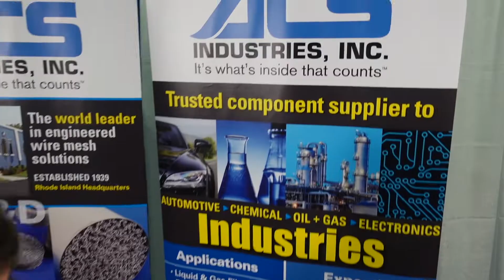The Largest Vertically Integrated Knitted Wire Mesh Manufacturer | ACS Industries | Lincoln RI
Do you need a wire or mesh component? Look no further than ACS Industries. They are the world's largest vertically integrated manufacturer of knitted wire mesh. They use over 40 wire weaving looms to produce their woven mesh, and manufacture anything from roll formed tubes used primarily for air bag productions to seat belt ferrules that are finished with their stamping machines.

ACS Industries, Inc. manufactures critical components used in systems assemblies ranging from the filter inside of an airbag whose porosity and flow patterns dictate airbag inflation rates, to a high-temperature cushion used to insulate heat shields (and the sensitive components they protect) from noise vibration harshness (NVH). They design, build and maintain all of their manufacturing equipment in-house. Their production capacity allows them to provide service to aerospace, commercial, industrial and marine pad construction.

1 - 0:19 Who they are and What they do

2 - 0:41 Applications

3 - 1:02 Capabilities

4 - 1:22 Example

Why use Knitted Wire Mesh?
Knitted mesh has distinct advantages over most competitive materials because each loop acts as a small spring when subjected to tensile or compressive stress. If it’s not distorted beyond its yield point, the material will resume its original shape when the stress is removed. Even when it’s compressed into a special shape, a high degree of resiliency is retained. Varying the knitted structure, wire diameter, strand count, wire material and forming pressure used to create the part can help control this characteristic.

Knitted wire mesh can be used for liquid-gas filtration systems; the knitted wire mesh acts as a filter between liquids and gases. These filters can be used in a number of industries including chemical, petroleum, pharmaceutical, metallurgy, cooking, etc. Knitted wire mesh can also be used as engine breathers to act as filtration in vehicles. Knitted wire mesh is the ideal material to be used as filters for breather pipes as it can remove oil droplets of various sizes resulting in reduced emissions, which in turn protects the environment.Knitted wire mesh can be utilized for sound damping in the motor vehicle industry; the knitted wire mesh acts as a physical sound barrier, vibration damper, sound absorber and airflow regulator.

In order to provide the best products, ACS Industries has obtained ISO 9001 and IATF 16949 in one or more of their locations.

to find a video showcase of America's best suppliers of custom parts and services

Have any questions or need a contract manufacturing supplier for your next or current projects.